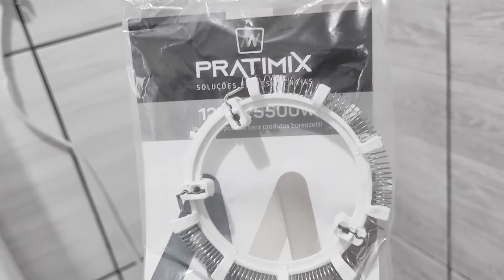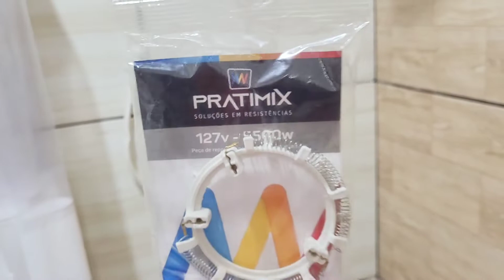Como Trocar Resistência Chuveiro Lorenzetti Bella Ducha 4T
como consertar resistência de chuveiro